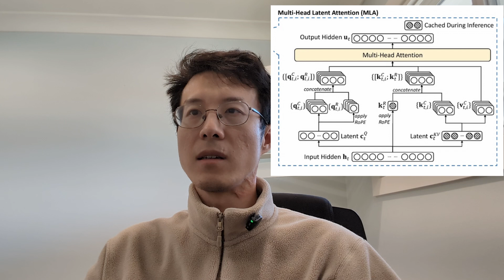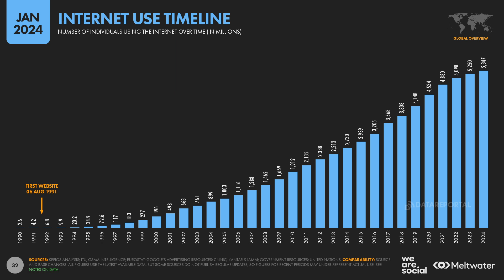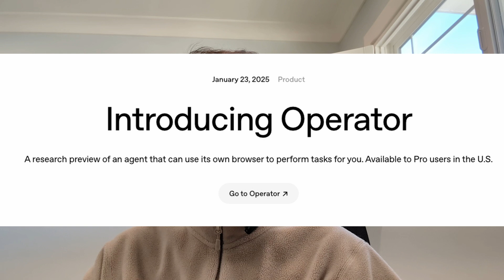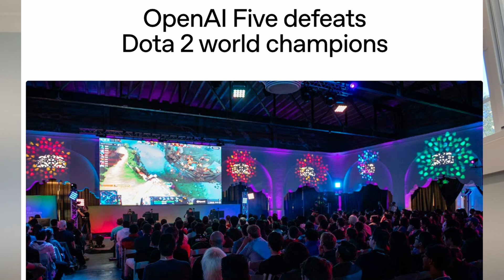AI Trend From Google Engineer | Why EVERYONE Should Be Ready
As AI development accelerates, it will soon become more accessible to EVERYONE and impact ALL industries, just like internet and electricity.

Be ready for the tipping point, and embrace the future. AI will change the world.

0:00 Intro
0:52 AI Cheaper & Better
3:06 Beyond Chatbot
4:52 Industrial Focus
6:20 Be Ready For The Tipping Point